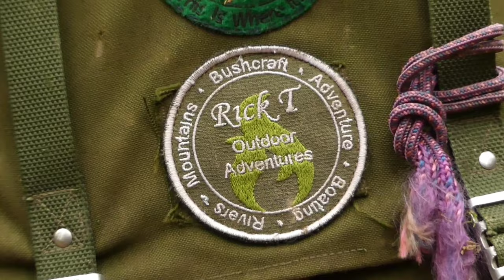Bushcraft camp with Beavercraft Adze. A great tool for the Woods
Bushcraft camp with the Beavercraft Adze. what a fantastic tool. I was sent this tool to trial and I love it. An absolutely great piece of kit for the bushcrafter and carving enthusiast .